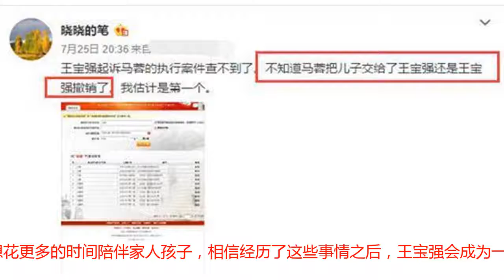王宝强现身新片发布会，被网友爆出十分憔悴，都是离婚惹的祸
马蓉和王宝强之间的事情，大家已经非常了解了吧。马蓉曾经指责过王宝强的各种过分行为，让大家对她产生同情，然而我们只听从马蓉的一面之词，怎么能判定她说的是真的呢。目前王宝强与马蓉的离婚案在经历将近两年的时间之后终于有了结果，王宝强最终得到了儿子的抚养权，与马蓉顺利离婚，但是在法院判决之后，马蓉似乎也并未履行判决，以至于疑似因此还变成了“被执行人”，而在看王宝强这一边，在离婚结束之后，整个人的状态似乎也并没有显得怎么高兴，整个人依然是一副非常憔悴的样子。由黄渤自导自演，王宝强、舒淇、张艺兴、于和伟、王迅、李勤勤、李又麟联袂主演的电影《一出好戏》将于8月10日全国上映。7月27日，导演黄渤携主演王宝强现身成都，解锁“暑期全国团建行”。二人不仅“突袭”人民公园现场“零基础”学茶艺，还在团建现场与“办公室小野”制作荒岛美食、趣玩经典游戏“蒙眼砸西瓜”，考验团队建设能力。热烈互动后，黄渤和王宝强暖心对话高考高分学子，花式解读荒岛生存技能，并送上电影包场大礼，现场笑声与欢乐齐飞，气氛热烈。坐茶馆既是成都人的生活方式，又是成都民俗文化的组成部分。黄渤和王宝强也是入乡随俗，惊喜“突袭”人民公园鹤鸣茶馆，现